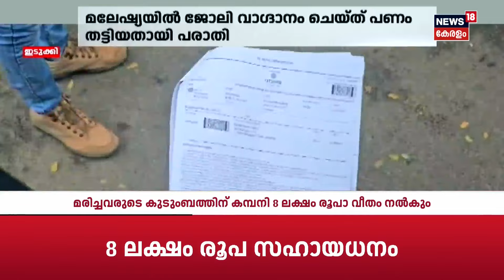Malaysiaയിൽ ജോലി വാഗ്‌ദാനം ചെയ്‌ത്‌ തട്ടിപ്പ് | Malaysia Job Scam | Police Patrol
വിദേശത്ത് മികച്ച ജോലിയും ഉയർന്ന ശമ്പളവും സാധാരണ മലയാളി യുവാക്കളുടെ സ്വപ്നമാണ്. ഇക്കാലത്ത് വിദേശ രാജ്യങ്ങളിലേയ്ക്ക് കൂട്ടത്തോടെ പലായനവും നടക്കുന്നുണ്ട്. അതുകൊണ്ട് തന്നെ വീസാ തട്ടിപ്പ് സംഘങ്ങളും സജീവമായിരിക്കുകയാണ്. Malaysiaയില്‍ ജോലി വാഗ്ദാനം ചെയ്ത് നിരവധി പേരിൽ നിന്നാണ് പണം തട്ടിയെടുത്തത്. തൊടുപുഴ മുട്ടം സ്വദേശികളാണ് സുഹൃത്തിന്റെ തട്ടിപ്പിനിരയായത്. Malaysiaയിൽ Super Marketൽ  ജോലി വാഗ്‌ദാനം ചെയ്ത്  തട്ടിപ്പ് നടത്തിയെന്ന പരാതിയിൽ തൊടുപുഴ പോലീസ് കേസെടുത്തു.